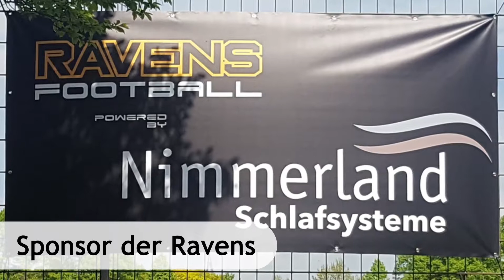August Teil 2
Wasserbetten, HASENA Bettrahmen, Vitario in Krefeld erhältlich